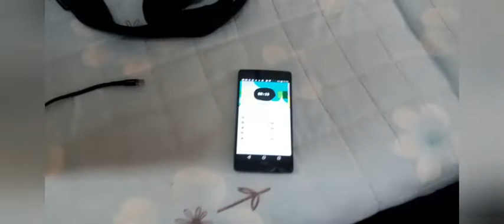FILIPINO BREAKFAST|TUYO |BULAD |ITLOG